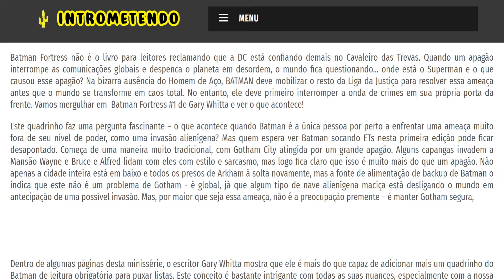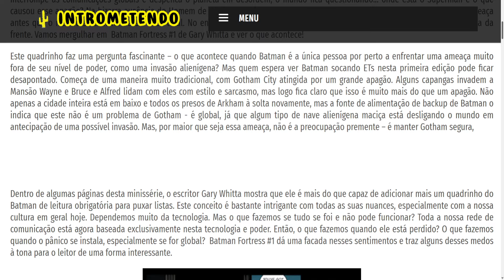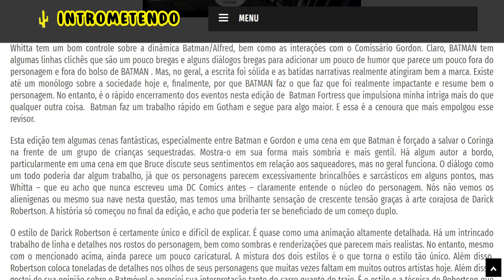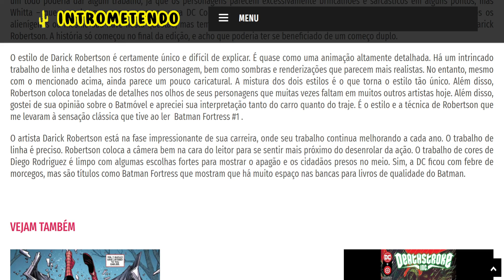Batman Fortress #1 - HQ - Crítica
Batman Fortress não é o livro para leitores reclamando que a DC está confiando demais no Cavaleiro das Trevas. Quando um apagão interrompe as comunicações globais e despenca o planeta em desordem, o mundo fica questionando… onde está o Superman e o que causou esse apagão? Na bizarra ausência do Homem de Aço, BATMAN deve mobilizar o resto da Liga da Justiça para resolver essa ameaça antes que o mundo se transforme em caos total. No entanto, ele deve primeiro interromper a onda de crimes em sua própria porta da frente. Vamos mergulhar em  Batman Fortress #1 de Gary Whitta e ver o que acontece!